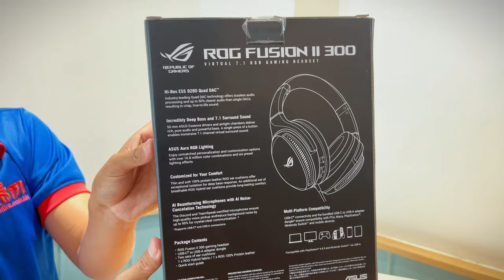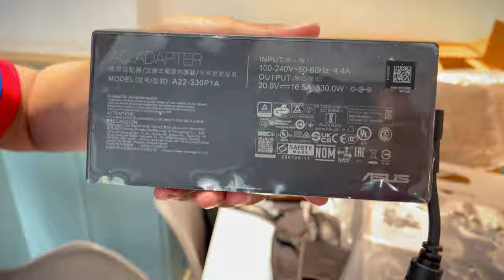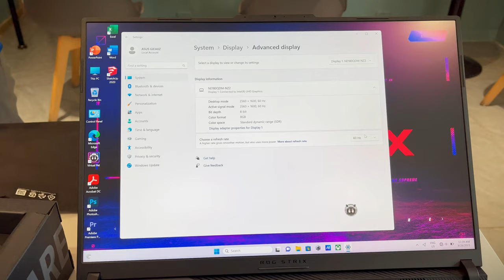Asus ROG Strix Scar 18 2023 Unboxing: I9-13980HX NVidia RTX4080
The ROG Strix SCAR 18 (2023) G834  is a gaming laptop that was released in 2023 by ASUS. It is part of the ROG Strix SCAR 18 (2023) series, which are designed for high-performance gaming and esports. The laptop features the following specifications:

- Processor: 13th Gen Intel Core i9-13980HX processor with 24 cores and 32 threads at up to 65W TDP¹²
- Graphics: NVIDIA® GeForce RTX™ 4080 Laptop GPU
ROG Boost: 2330MHz* at 175W (2280MHz Boost Clock+50MHz OC, 150W+25W Dynamic Boost)
12GB GDDR6
- Memory: 32GB DDR5-4800 SO-DIMM x 2
Max Capacity:
64GB
Support dual channel memory
- Storage: 1TB PCIe 4x4 in RAID 0 with a raw throughput up to 7000mb/s¹²
- Display: 18-inch QHD Nebula Display, 16:10 aspect ratio, 240Hz/3ms, Pantone Validated, and 100% DCI-P3¹²
- Cooling: ROG Intelligent Cooling with Tri-Fan Technology, full-surround vents, and Conductonaut Extreme liquid metal on both the CPU and GPU¹²
- Audio: Dolby Vision and Dolby Atmos support for immersive content¹²
- Connectivity: Wi-Fi 6E and 2.5G LAN, Thunderbolt 4, and HDMI 2.1 support¹²³
- Battery: 90Wh battery & Supports 100W Type-C charging³
- Accessories: Comes with a power adapter, a ROG Ranger backpack, a ROG Delta headset, and a ROG Gladius III mouse²⁴

The laptop has received many positive reviews and awards from various sources, such as the iF Design Award 2023, the Red Dot Product Design Award 2023, and the Golden Gear Award 2023¹. Some of the praises include its powerful performance, its high-quality display, its excellent cooling system, and its sleek design.